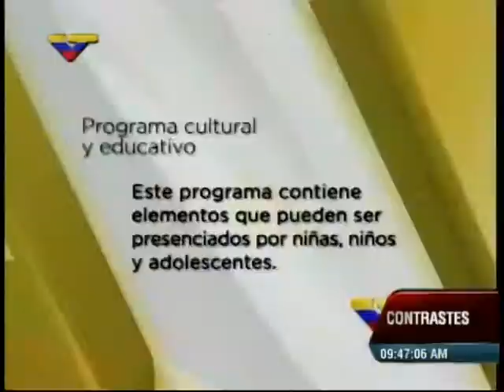VTV entrevista a ecologistas a propósito de guarimbas que han destruido miles de árboles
Ronald Muñoz, periodista de VTV, entrevistó apra el programa Constrastes a diferentes ecologistas y defensores del medio ambiente (Giomar Rodríguez, José Moya, Carlos Hernández, Niguel Núñez) en torno a la tala y quema de miles de árboles por parte de manifestantes violentos de la oposición en las protestas denominadas "La Salida" en Venezuela entre febrero y abril de 2014. Micro transmitido en VTV este 21 de abril de 2014.